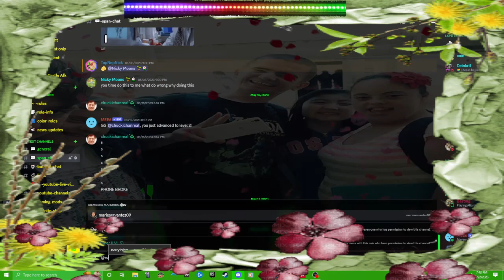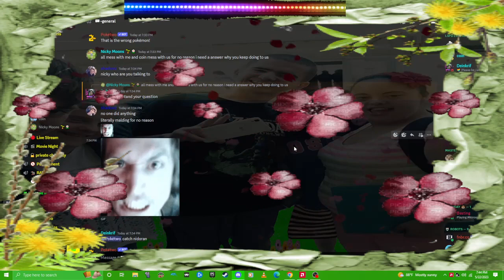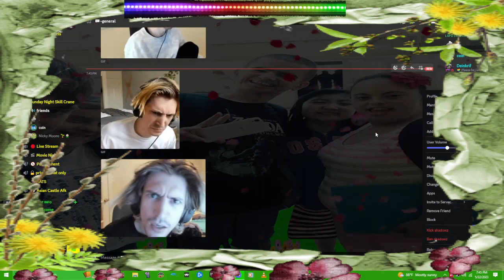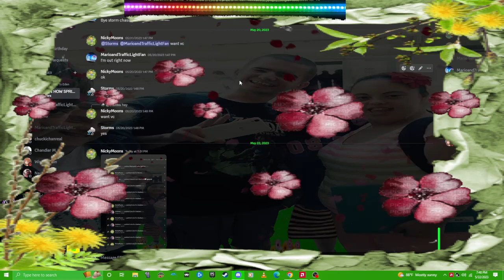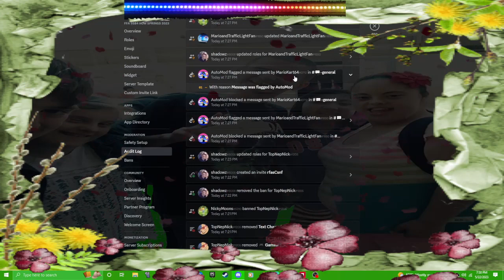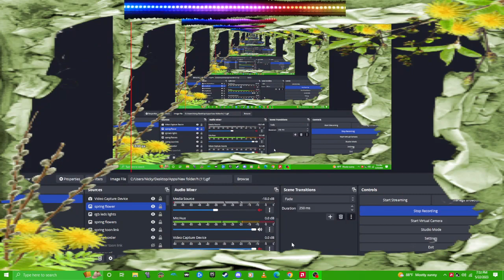my server hack again it not cool bullys